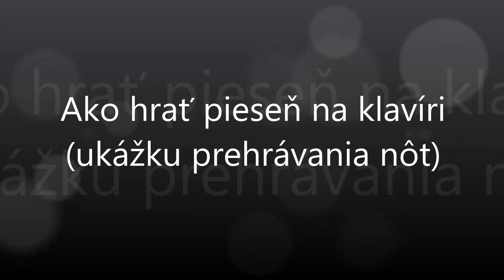Išla do komory | Notissimo.sk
Ako hrať Išla do komory - ukážka prehrávania nôt na portáli Notissimo.sk.